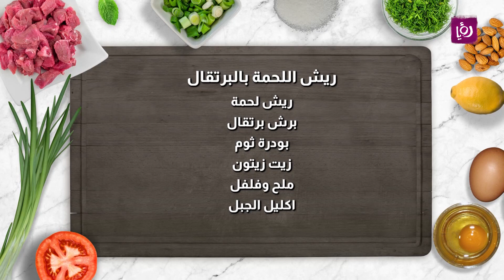ريش اللحمة بالبرتقال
ريش لحمة
برش برتقال
بودرة ثوم
زيت زيتون
ملح وفلفل
اكليل الجبل
زبدة
عصير برتقال
مرق
طحين

مطبخ رؤيا